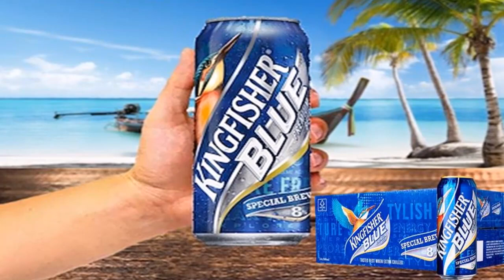Which is the best Kingfisher Beer | Kingfisher Beer All Variants : Beer Review | Tamil | Sarakopedia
List of all kingfisher beer variants. Which is the best kingfisher beer. KF Strong or KF Premium.